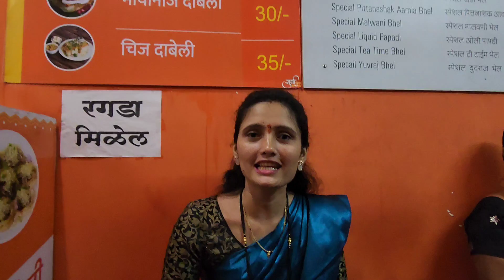अधिकमहिन्याच्या शुभमुहूर्तावर बदली जोडवी | त्याचबरोबर बघितले मंगळसूत्र डिझाईन | Adhik Maas 2023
आशा करते की तुम्हाला व्हिडिओ आवडला असेल.

आम्ही केलेली जोडवी खरेदी आणि त्या मागचे कारण हे दाखवण्याचा एक छोटासा प्रयत्न केला आहे आणि त्याचबरोबर मंगळसूत्रही पाहिले 😍

अधिक महिन्यात स्त्रिया जोडवी का बदलतात, अधिक महिना म्हणजे जोडवी बदलण्याचा मुहूर्त, अधिक महिना पायातील जोडवी करण्यासाठी  खास असतो,
अधिक मास म्हणजे काय त्याला एवढे महत्व का आहे😊

adhik maas vaan
अधिक मास कधी 2023
adhik maas in marathi 2023
adhik mahina 2023 in marathi
 adhik mass
Silver jodavi
adhik maas 2023
अधिक मास वाण
adhik maas 2023
marathi adhik mahina vaan
adhik maas kadi ahe
अधिक मास माहिती
श्रावण मास २०२३
धोंडा मास
धोंडा सण
धोंडा वाण
अधिकमास वाण
adhik mas mahtav
adhik maas mahiti